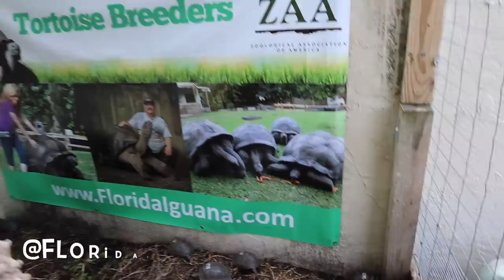Visiting Real Life Dinosaurs!! and picking up my new baby! Wonder what I got??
HEY GUYS!! Here a video visiting out friend sam! He owns and His Instagram is
Go Check Him OUT! AMAZING ANIMALS!

along with me is